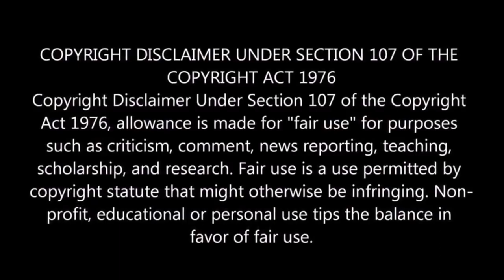Top 5 Spanish Thriller Movies List || NETFLIX || Amazon Prime || Must Watch @ Simply Rasigan